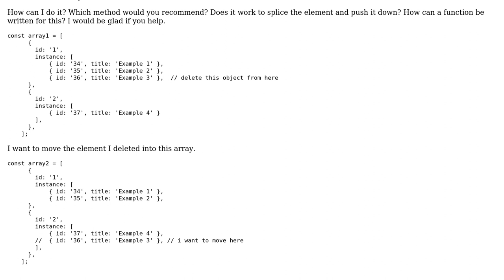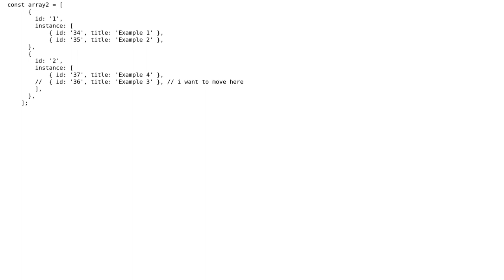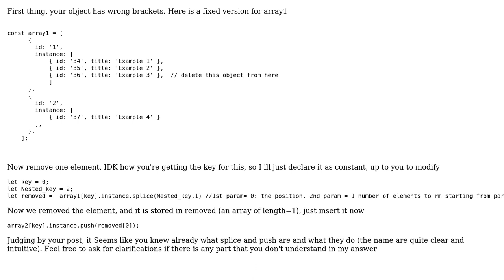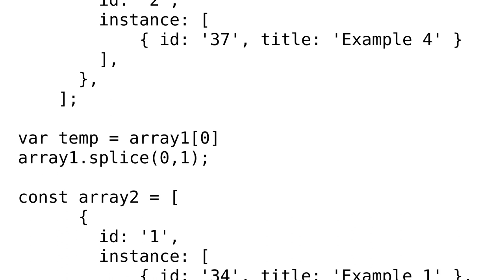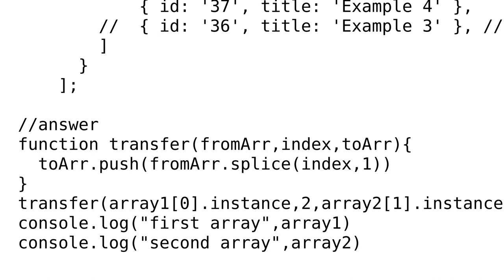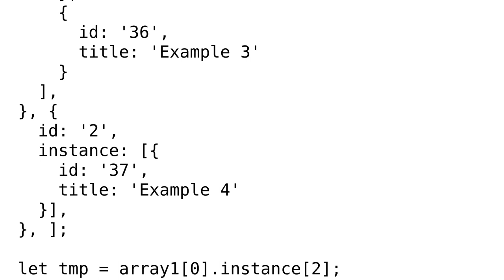How can I move an object from one array to another array with function? (4 Solutions!!)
How can I move an object from one array to another array with function?

With thanks & praise to God, and with thanks to the many people who have made this project possible! | Content (except music & images) licensed under CC BY-SA | Music | Images & others | With thanks to user w0lf user user206904 user The Bomb Squad user DCR user Alex Thiam and the Stack Exchange Network Trademarks are property of their respective owners. You are responsible for your own actions.